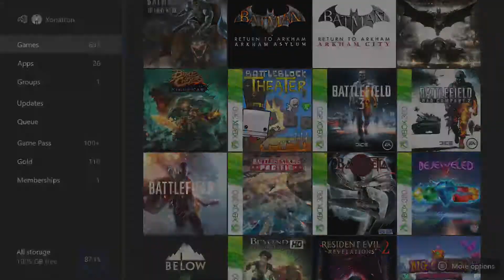Bejeweled 2 Deluxe (Xbox 360) - 5 Minutes of Gameplay (Classic Mode)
Gameplay starts at 1:59. First video of 2020. Not the best!